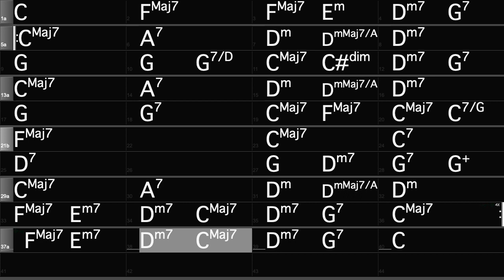Crazy (Patsy Cline) - Bolero Backing Track in C (100 bpm)